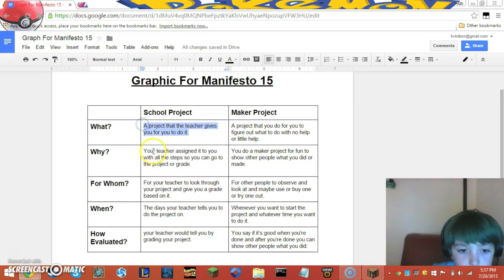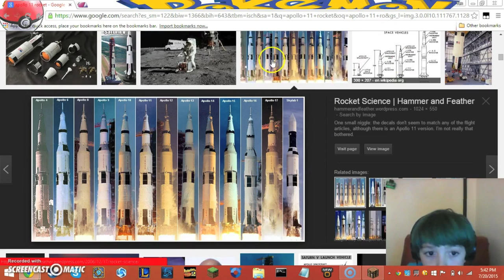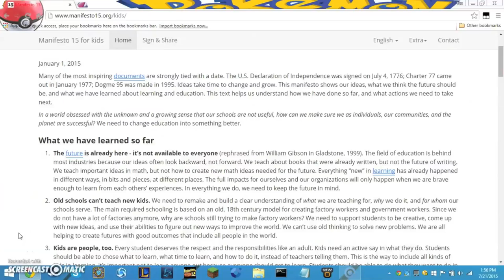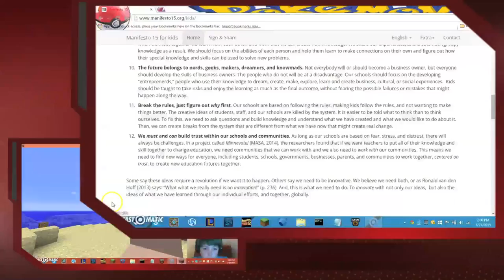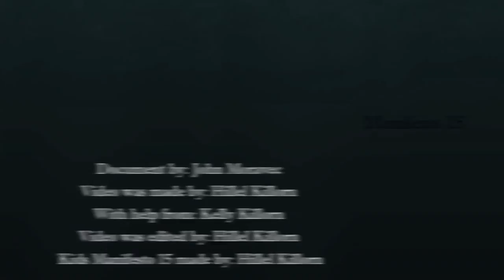Manifesto 15 for kids - Minecraft example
Video by Education Futures summer intern, Hillel Killorn, exploring his experiences with self-directed learning, and relating them with the principles in Manifesto 15.